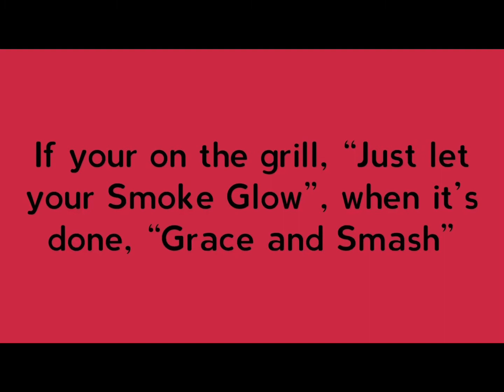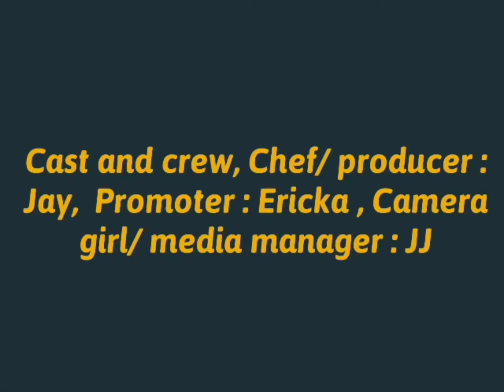Fish and Grits, double the fish with creamy grits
So step by step with this delicious dish, simple boil your grits to likings, fry your favorite fish, use the Shrimp effoutee to top your fish, say grace your and Smash, oh about the marinade for the fish, favorite seasoning some vinegar and Worcestershire sauce and water a minimum of 1 hour and let me tell you what! I’m never frying fish again with that trick, I hope to help someone with this one and enjoy